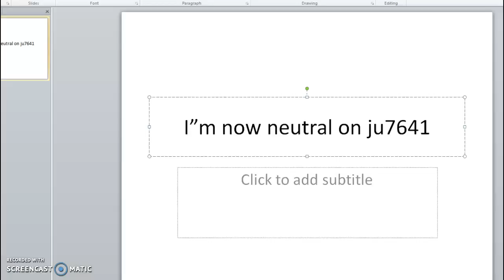1 opition changed